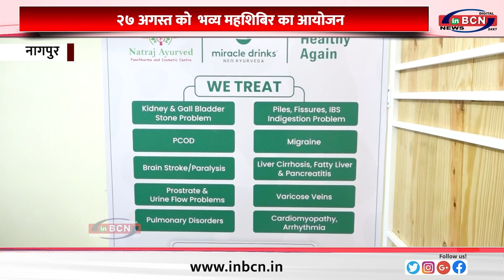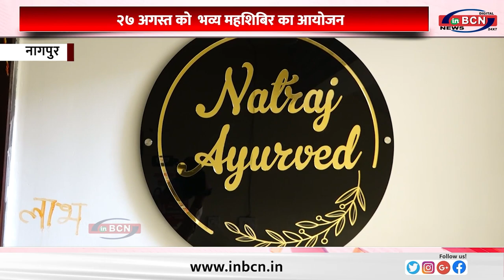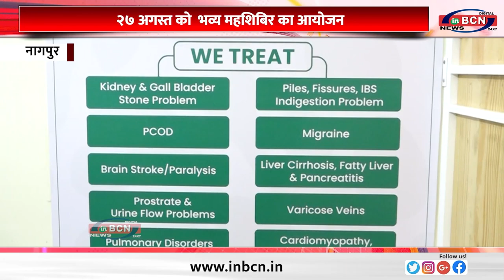नटराज आयुर्वेद द्वारा अनोखा आयोजन ... INBCN NEWS